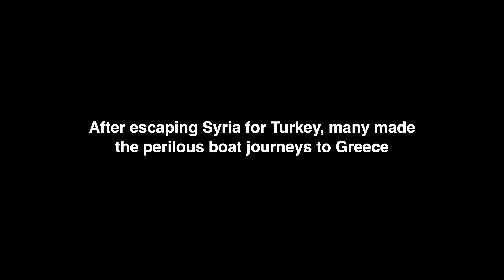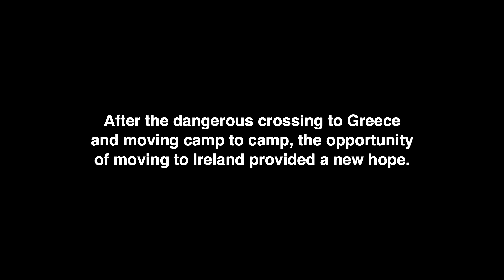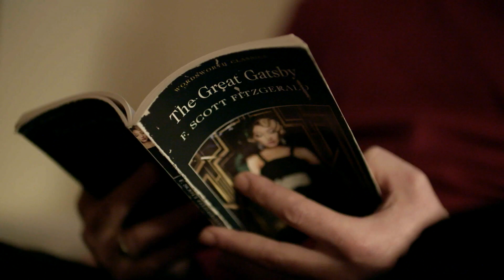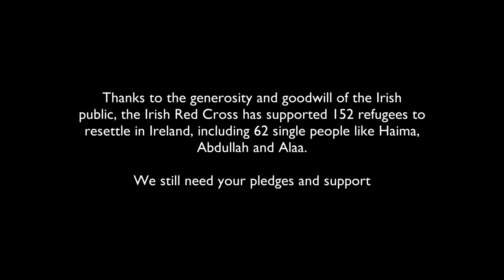Irish Red Cross- World Refugee Day